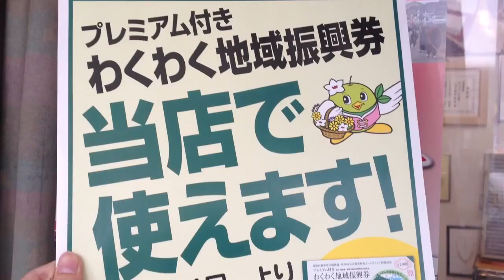鳥取市プレミアム付きわくわく地域振興券の使用期限が来ました!!鳥取市の老舗はんこ屋 いろは堂